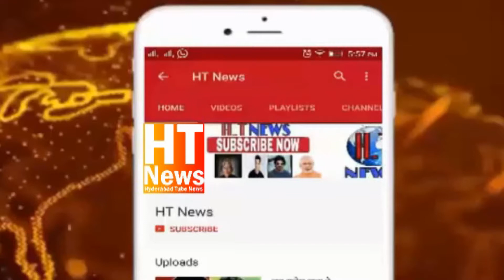AIMIM President Barrister ASADUDDIN OWAISI CONDEMNS CM YOGI S STATEMENT ALI KO RAKHLO HAMEIN BAJRANG